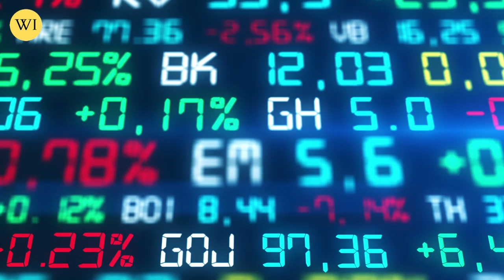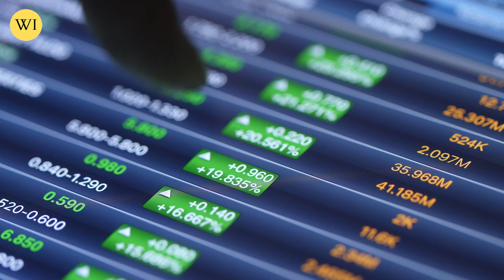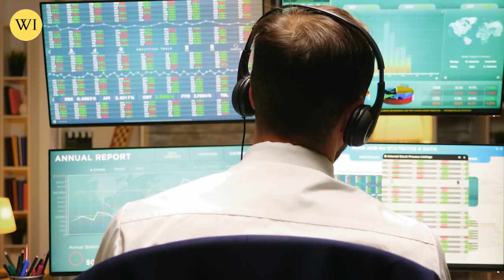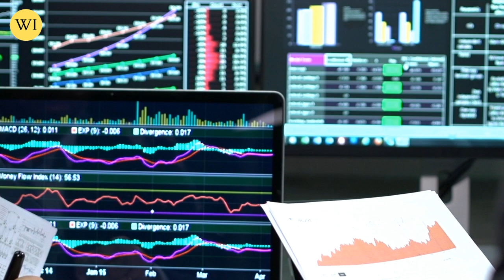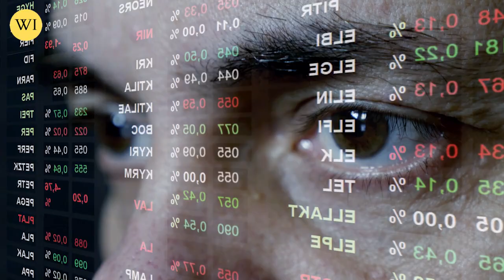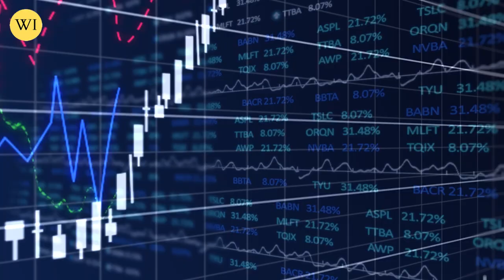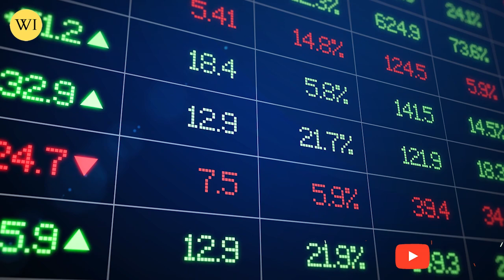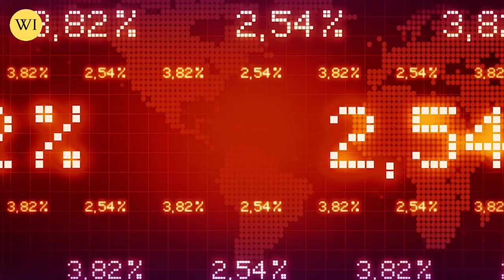Be prepared! This will happen in SILVER Market | Peter Krauth Silver Price Prediction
Be prepared! This will happen in SILVER Market | Peter Krauth Gold & Silver Price Prediction